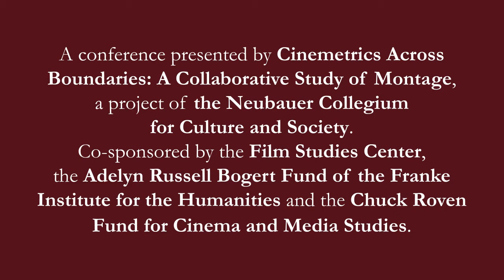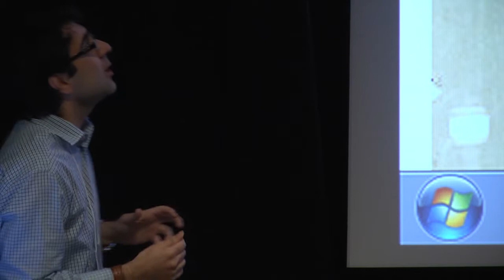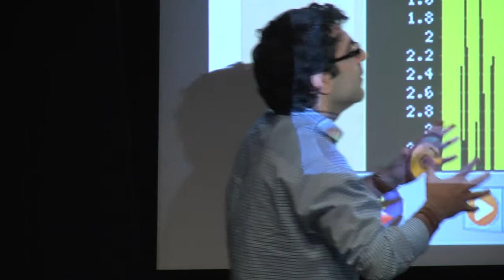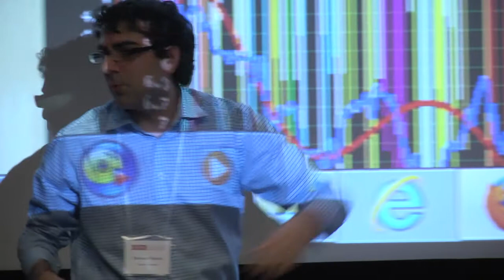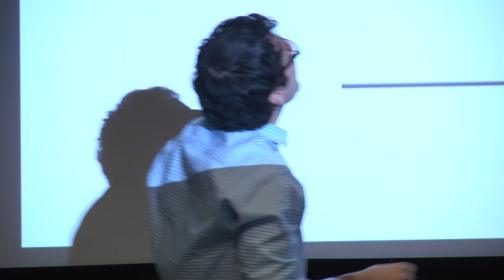Cinemetrics Across Borders, Mohsen Nasrin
Mohsen Nasrin (Carleton University) delivered this presentation at the Cinemetrics Across Borders conference, held April 30 - May 3, 2015, at the University of Chicago. The event, presented by the Cinemetrics Across Boundaries project at the Neubauer Collegium for Culture and Society, was co-sponsored by the Film Studies Center, the Adelyn Russell Bogert Fund of the Franke Institute for the Humanities, and the Chuck Roven Fund for Cinema and Media Studies.